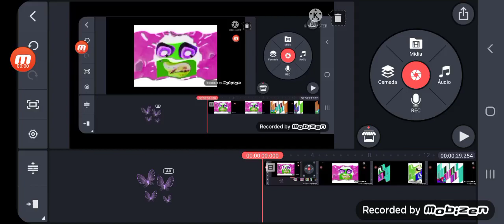Klasky Csupo Crying Kinemaster 2